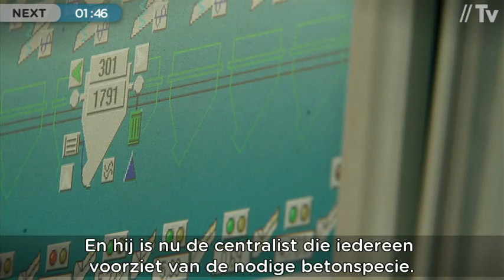Betonelementen uit de werkplaats van Roeselare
- Infrabel produceert in de werkplaats van Roeselare betonelementen die noodzakelijk zijn voor de infrastructuur: kabelsleuven, perronboorden, overwegblokken,...: alles behalve straatbeton aan overwegen. De werkplaats is uitgerust met een metaalgiethal en een betoncentrale, waar zand- en grindgranulaten tot beton worden gemaakt. Deze video biedt een blik achter de schermen.